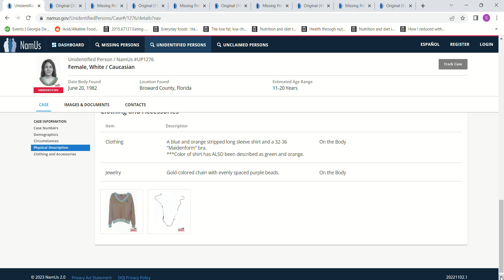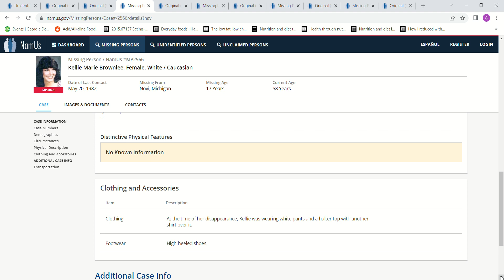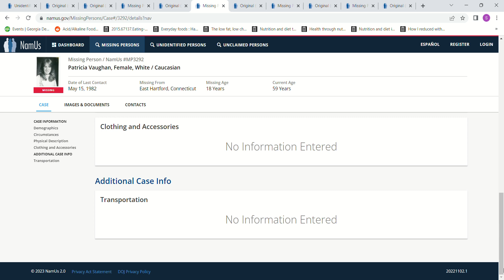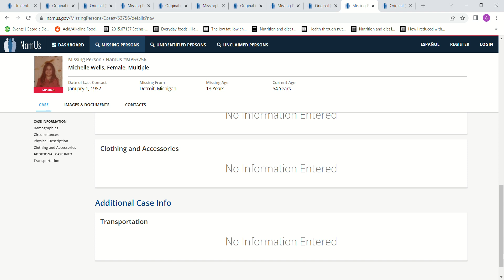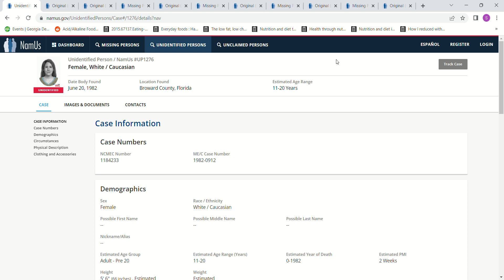Jane Doe, Unidentified Female, age 11-20, 5'6, Broward County, Florida 1982